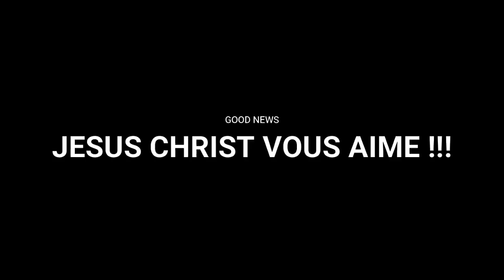TU AS BESOIN DU SAINT ESPRIT !!! | MAMADOU KARAMBIRI